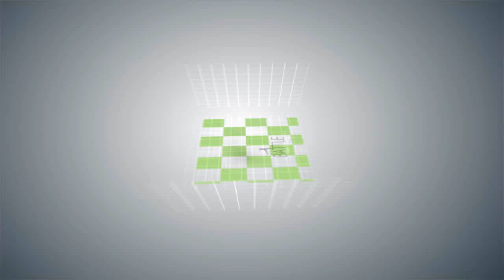DancescTV.vol.9 [ JUDGE SHOW ] - POPBONG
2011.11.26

GB DANCE STUDIO
DAEJEON CITY, KOREA

THE SECOND HALF YEAR
FINAL BATTLE BEST

[ JUDGE SHOW ] -  POPBONG